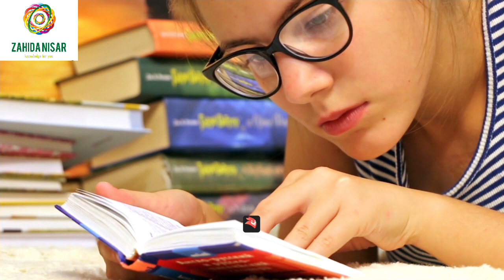What is loneliness? Loneliness and mental healthEffects of loneliness on the mind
Description:
Welcome to our thought-provoking video on
"Loneliness and its effects on the human mind in old age and youth." In this eye-opening discussion, we delve deep into the background of loneliness, how it spreads, and its profound implications on mental health, particularly as a major cause of depression
and anxiety.
Loneliness is a pervasive issue that affects people of all ages, but its impact on both the elderly and the young is often overlooked. Loneliness and mental health
Effects of loneliness on the mind
Loneliness in old age and youth
Loneliness and depression
Loneliness and anxiety
Coping with loneliness
Isolation and mental health
Loneliness epidemic
Loneliness research
Loneliness and well-being
Social isolation impact
Loneliness and cognitive health
Loneliness and emotional health
Loneliness and mental wellness
Loneliness and brain function